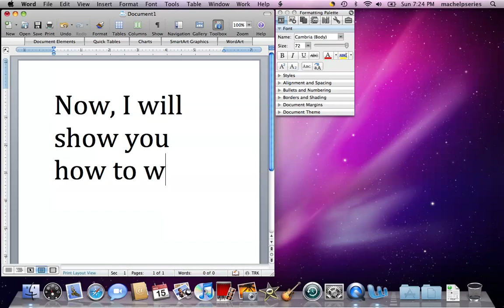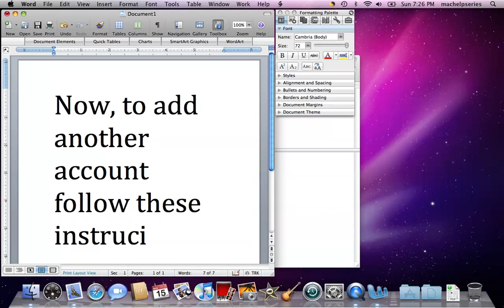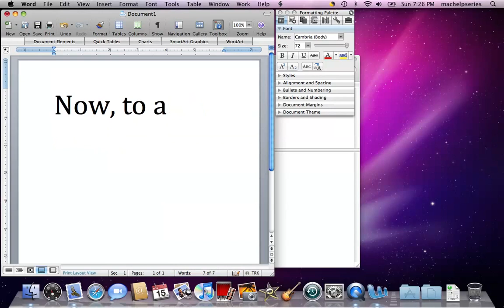Setting Up E-Mail On A Mac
This is how you can set up E-Mail on a mac!